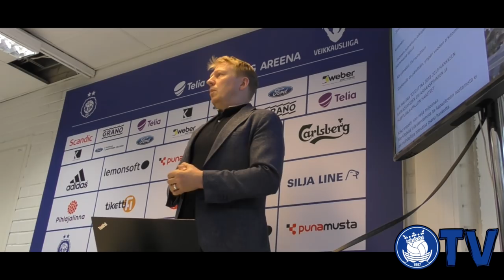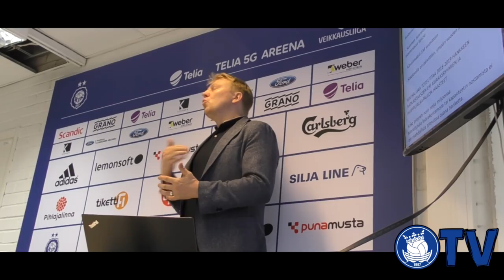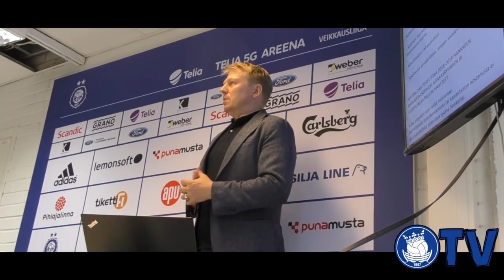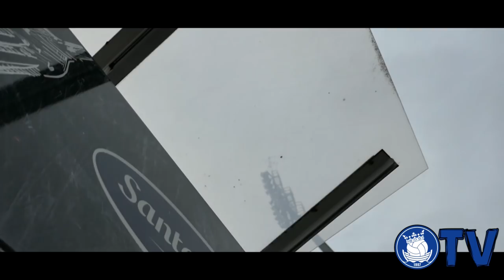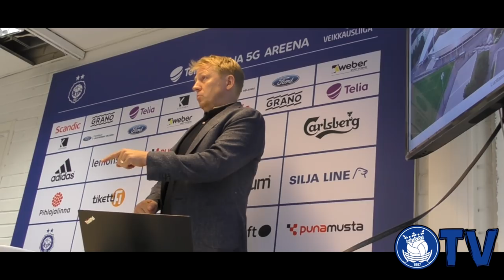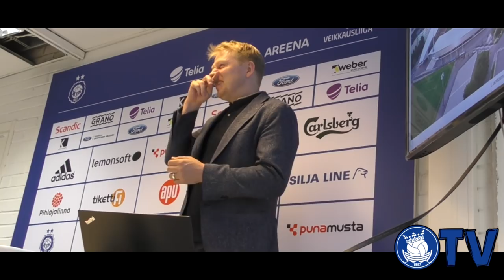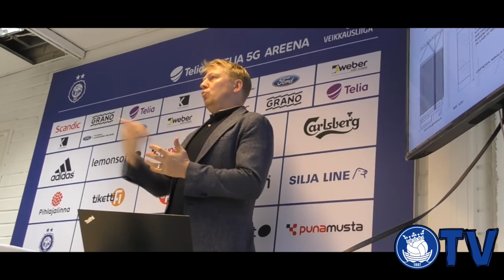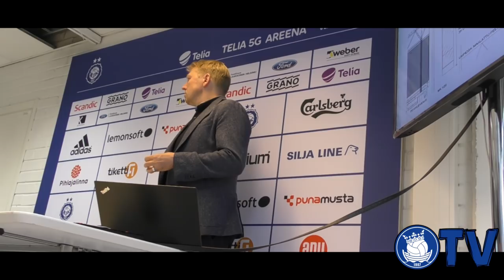Töölon jalkapallostadionin kehittäminen lähivuosina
Aki Riihilahti kertoi meille 4.9.2018 tulevasta Töölon jalkapallostadionin kehittämisestä. Pätkästä tuli pitkä mutta uskomme että aihe kiinnostaa seuraajiamme.